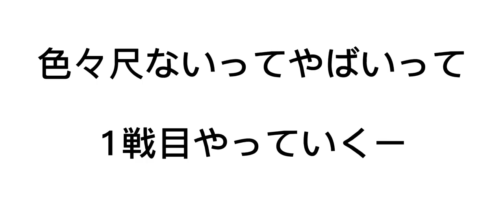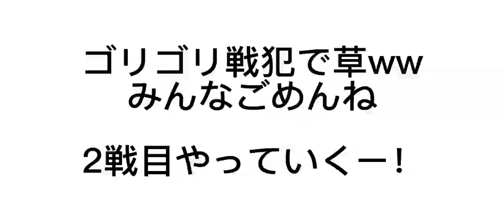[神回]絶対にガチャを引くな？！〜皆んなの代わりにガチャを引くと衝撃の結果を添えて〜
おはようサンタマリア、どうもカメレオンです。

　ウタの復刻はやスギィーーー、しかもヤマトも復刻とか赤属性やバスギィーーー

　だけどこの2人とも絶対にスルー？！その理由をこの動画で解説しています。さらに皆様の代わりに私がガチャを引いています。かなり衝撃の結果となりましたので是非最後まで試聴お願いします。

ぱおーーーーん